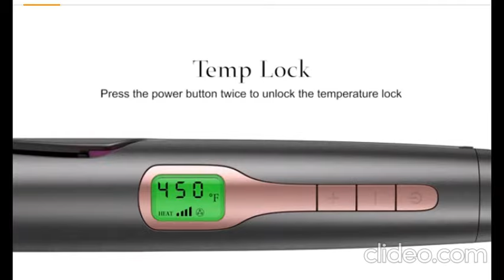LANDOT II Ionic Hair Straightener II Twist Styling Iron Tutorial II Review II Beauty Review 4 U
Create Any Style In Minutes!LANDOT Ionic Hair Straightener and Curler 2 in 1 Professional Flat Iron for Hair Straightening Curling, Anti-Frizz, Adjustable Temp with Digital LCD Display, Dual Voltage, Instant Heating90% PET and 10% Glass Fiber: Safe high temp-resistant and fireproof material💖【Prevent Hair Damage】With anti-static, ceramic, tourmaline ionic, and smooth glide coated plates, the hair straightener delivers 4x more protection, extra shine, and less static (*VS standard ceramic coating)💖【Ions for Healthy Silky Hair】With With a built-in ionic generator, the hair straightener releases rich negative ions, giving your hair a smooth, silky, natural lustrous look. It helps reduce frizz, split ends, and knotting, as well as adding shine and repairing damaged hair💖【Hair Straightener and Curler 2-IN-1】Unique twisted plate give you the freedom to choose With the Curl and Straight hair. Confidence ingenious twist curling straightening iron you can go wild with big bouncing curls, relaxed with easy-going waves and turn heads with sleek poker-straight locks💖【Fit for All Hair Types】The Flat iron with 11 variable temperature settings 250-450F and LCD digital display, which fits for all hair types well--Long, Short, THICK, NATURAL and THIN Hair💖【Instant Heating】Fast 30 second heat-up time. Professional length 2.0 m 360° swivel cable. Automatic safety shut off in 60 minutes and featuring 110/220V dual voltage so you can take it on all your worldwide travels.

PRODUCT MENTIONED
LANDOT  Ionic Hair Straightener